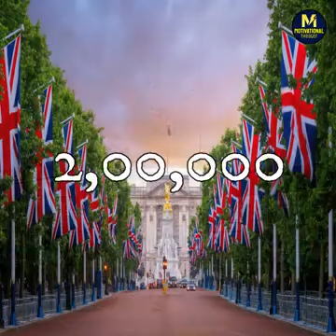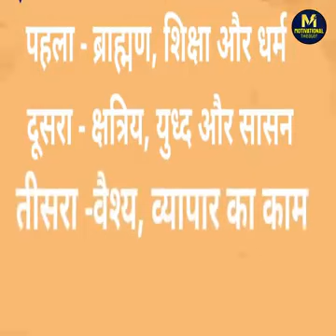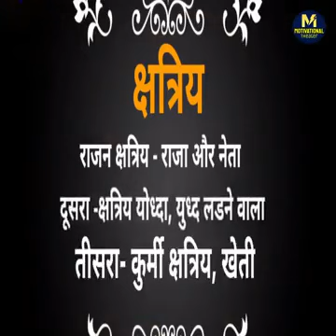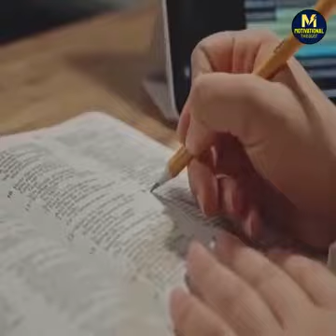पटेलों का इतिहास, भारत मे पटेलों की संख्या एवं विश्व में पटेलों की संख# history of Patel